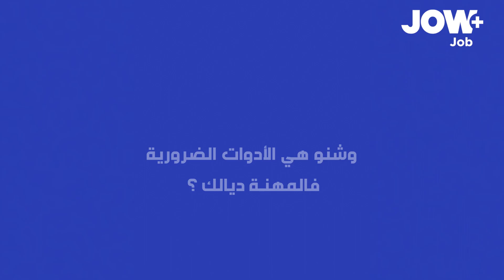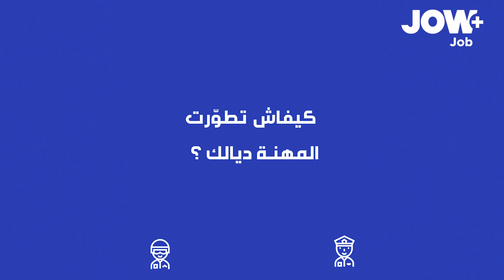واش هي مهنة مسؤول سلامة المواد الغذائية؟ واشنو هي الأدوات الضررورية لي يستعملهم ؟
العمل في سلامة المواد الغذائية ماشي ساهل، يتطلب الأمر امتلاك الأدوات المناسبة والسلوك الصحيح للقيام بالمهمة بأمان وكفاءة ومسؤولية لحماية صحة المستهلكين.

واش هي مهنة مسؤول سلامة المواد الغذائية؟ واشنو هي الأدوات الضررورية لي يستعملهم ؟ فيها صعوبات هاذ المهنة ؟